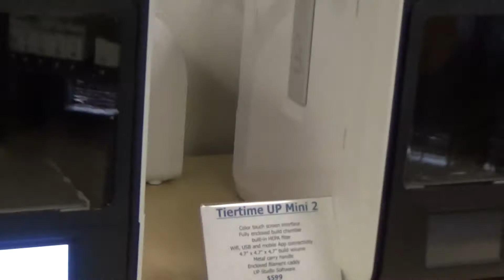MakerTree3D TierTime X5, UP300, UPmini 2ES, Cetus 3D Short Version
LunchBox was invited to MakerTree3D's office to check out the newest lineup of TierTime 3D printers.

TierTime X5 @ 0:50
TierTime UP300 @ 2:06
TierTime UPmini 2 ES @ 3:26
TierTime Cetus 3D @ 4:33